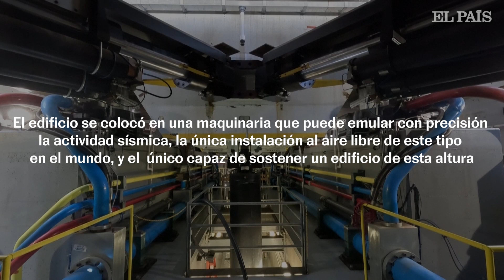SIMULADOR DE SISMOS sacude un edificio de diez pisos en CALIFORNIA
Investigadores de la Universidad de California en San Diego realizaron pruebas en un edificio de 10 pisos con su propio sistema antisísmico integrado para comprobar su integridad estructural. El edificio está ubicado sobre maquinaria que puede emular con precisión la actividad sísmica, es la única instalación al aire libre de su tipo en el mundo y el único simulador capaz de probar un edificio de esta altura.